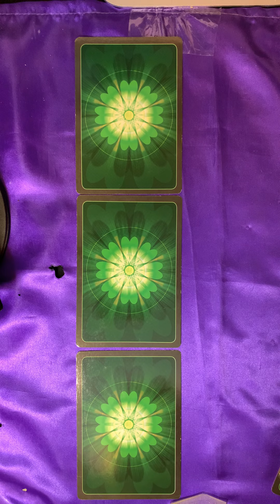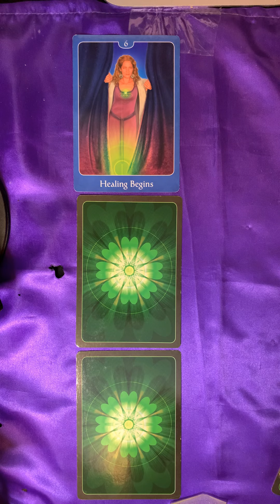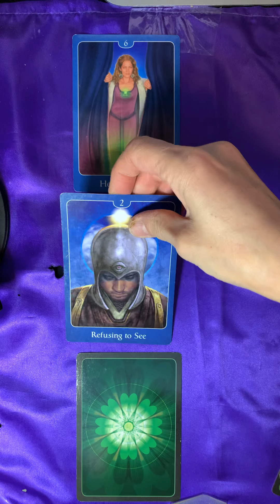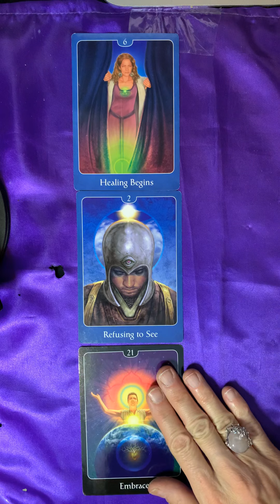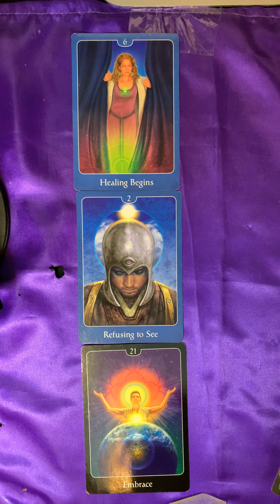Pick a Card ~ Oracle Message for Sunday 20 October, 2019